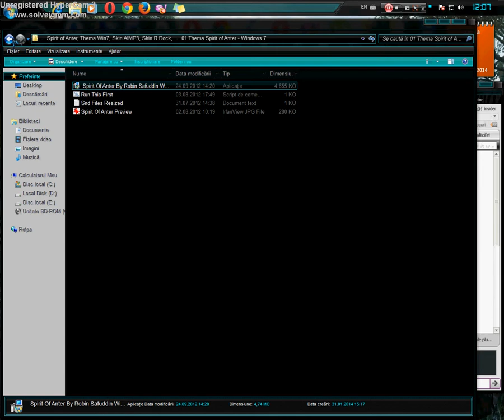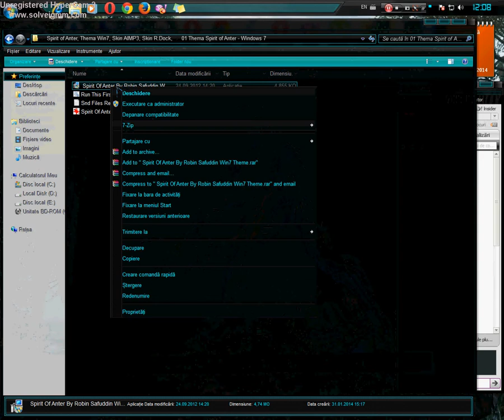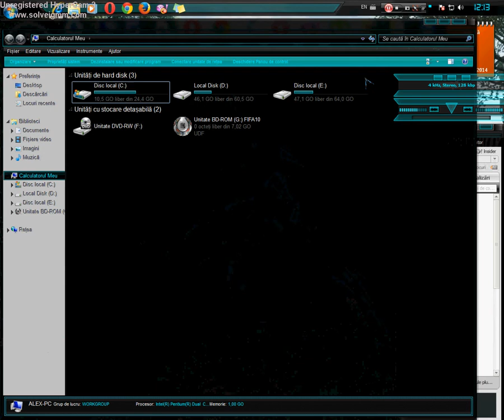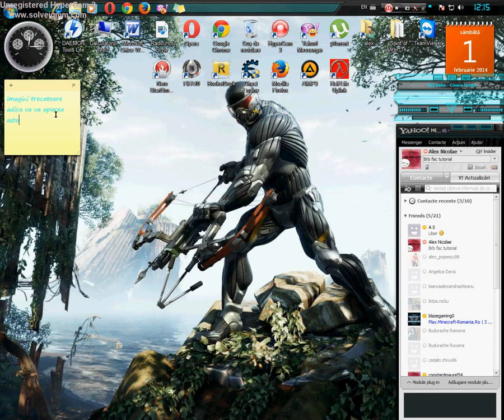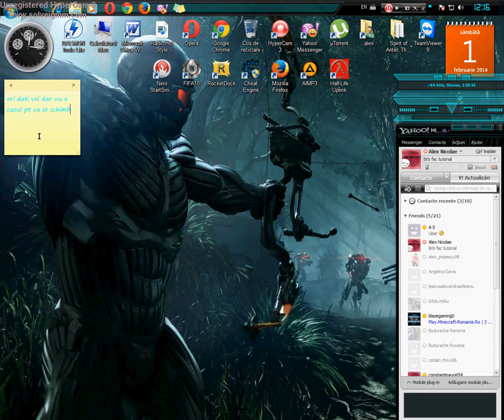Tema spirit of anter for windows 7